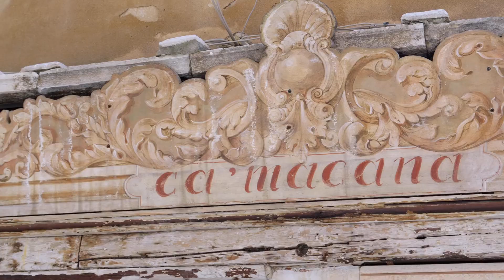Mask-making workshop for gruoups presentation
A short video presentation of our mask making courses for large groups (13 - 120 people).